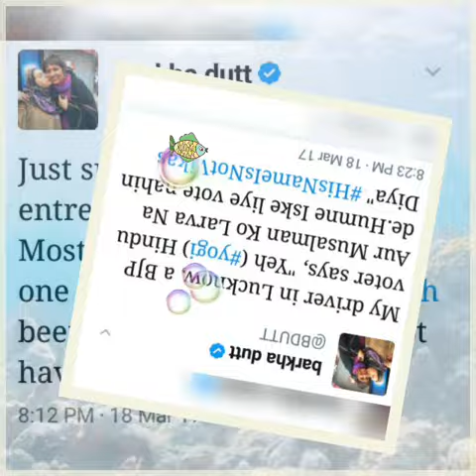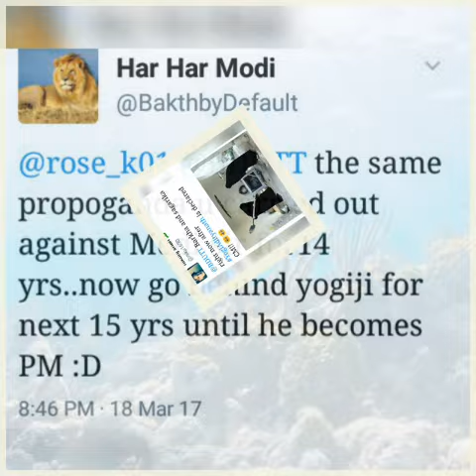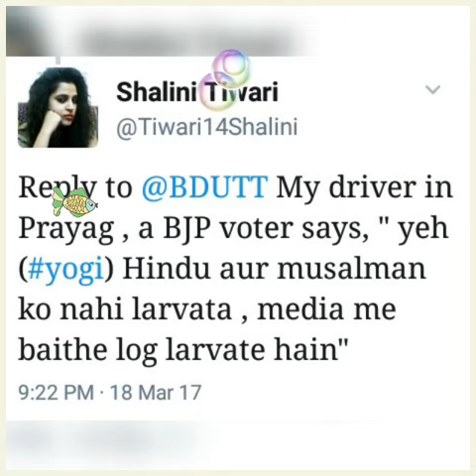Barkha dutt tweeted regarding taxi (car) drivers views on cm yogi adityanath got badly trolled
Note :- Tweets are not in serial order compare to time
please dont use abuse language in comments